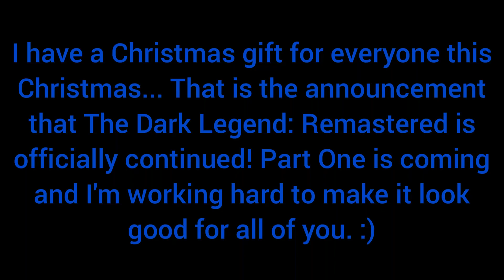Merry Christmas. My Gift to All of You.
TheChosenSlayer has something for everyone.